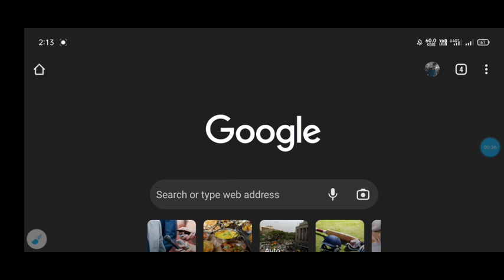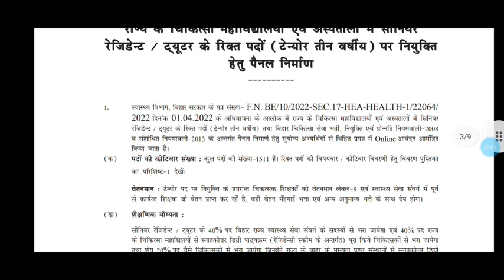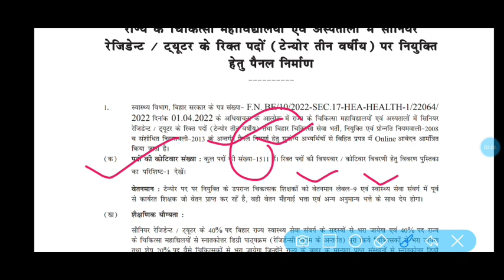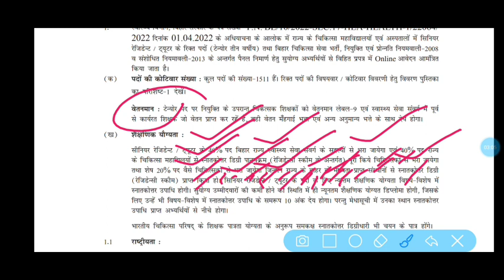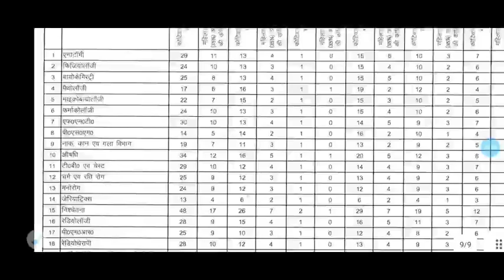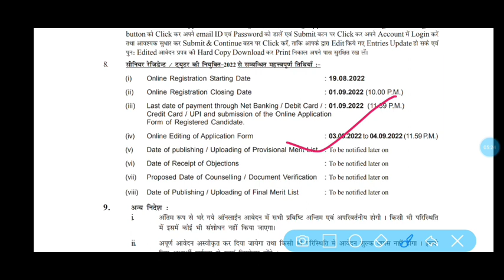आ गया बिहार में नई भर्ती 2022 || bihar new vacancy 2022,bihar senior resident and tutor vacancy 2022